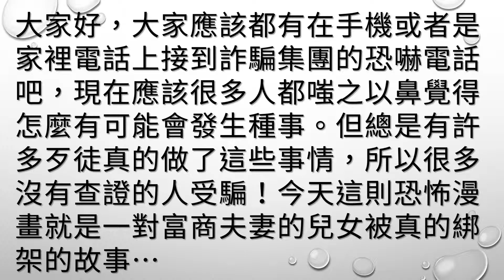富翁家的一對兒女被綁票，他急忙籌款去解救兒女，兒女是救回來了，但卻已經不是「原來的他們了」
大家好，大家應該都有在手機或者是家裡電話上接到詐騙集團的恐嚇電話吧，現在應該很多人都嗤之以鼻覺得怎麼有可能會發生種事。但總是有許多歹徒真的做了這些事情，所以很多沒有查證的人受騙！今天這則恐怖漫畫就是一對富商夫妻的兒女被真的綁架的故事…